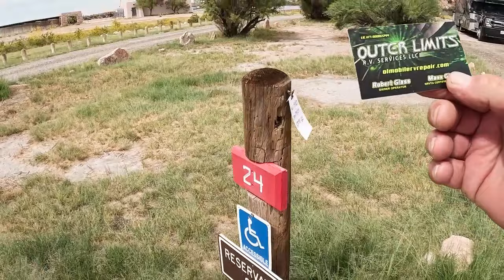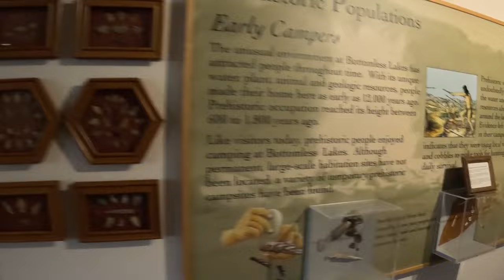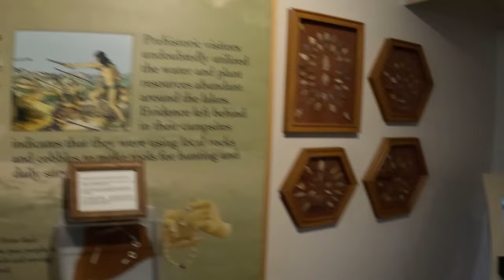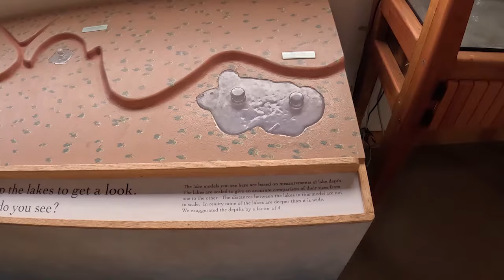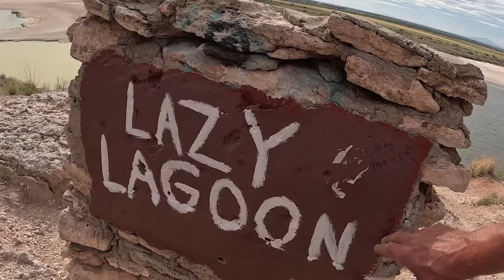Bottomless Lakes State Park – A Celebration Of The Cenote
Located in central eastern New Mexico is a most unique state park, Bottomless Lakes State Park. I found this New Mexico State Park to be home to a most unique geologic formation.
Eons ago a geologic rift led to the formation of caverns that eventually collapsed into a series of lakes. These types of lakes are called cenotes. Each individual lake actually has a different water chemistry making these a truly unique geologic feature.
Early settlers were unable to drop enough fishing line into the lakes to touch the bottom and thus took to calling them “bottomless”. These cenotes are actually not bottomless but the deepest one has a depth of 140 feet.
Bottomless Lakes State Park was constructed by the CCC in the New Deal era. Great care was taken to provide a great place to recreate as well as preserve these truly unique cenotes.
Join me as I explore Bottomless Lakes State Park in New Mexico.